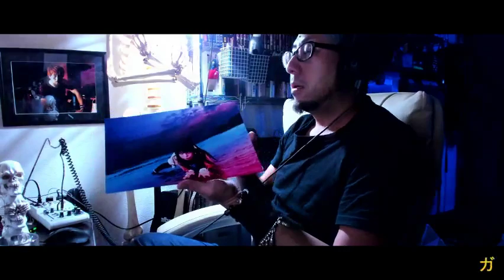囲いと戯れる枠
Silver我道：予約受け付け開始【ご予約】はラインで

この放送の著作物（生放送、配信履歴を含む）は、
日本の著作権法及びベルヌ条約などの国際条約に
無断での「画面キャプチャー」
「動画サイトへの転載」「二次使用」などを固く
禁じます。
「掲示板」「SNS」「動画サイト」
肖像権の侵害も固く禁じております。
また、「誹謗中傷」「個人情報の書き込み」
「嫌がらせ行為」「虚偽通報」などを
確認した場合は、
「警視庁サイバー犯罪対策課への通報」
「プロバイダーへの情報開示請求」
「法的に告訴・告発」など順を追って
対処いたします。